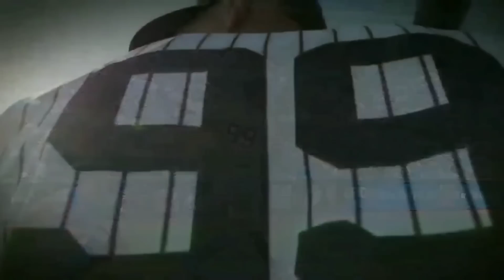Los New York Yankees ganan el primer juego de la temporada contra los Baltimore Orioles!!!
Este video es analizando todo lo que sucedió en el Opening Day de los New York Yankees en donde derrotarón a los Baltimore Orioles con marcador final de 7-2 y hablo de lo que hicieron todos en la alineación y del pitcheo abridor de Masahiro Tanaka hasta el dominio que tuvo el bullpen de los Yankees.